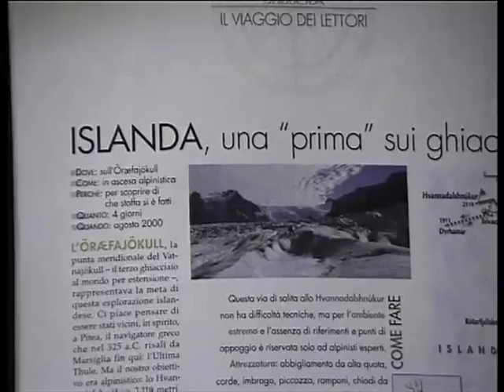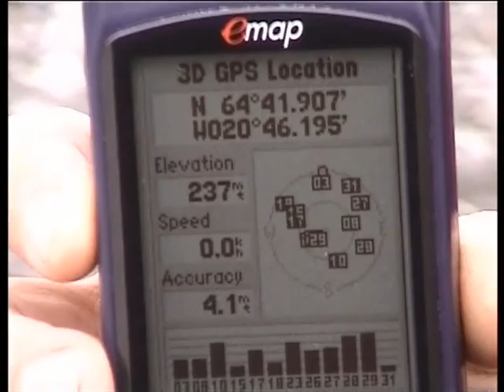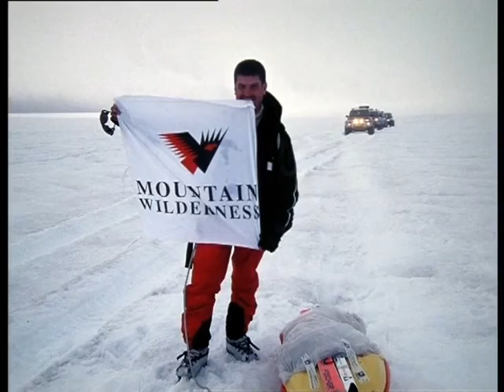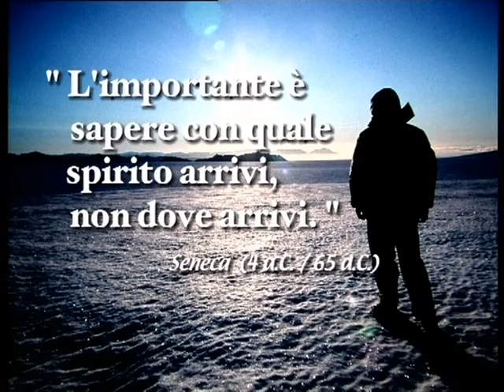Spedizione ORFEO Iceland 2002 "Addio Terra, addio Cielo e Sole addio" ISLANDA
Spedizione alpinistica con finalità scientifica, patrocinata  dal Dipartimento di Scienze Ambientali dell' Università di L'Aquila.
Obiettivi:
ricerca di microrganismi viventi in  condizioni di habitat climatici estremi .
La traversata di uno dei più grandi ghiacciai del mondo.
Viaggio esplorativo attraverso l'incanto della
natura più incontaminata della terra.